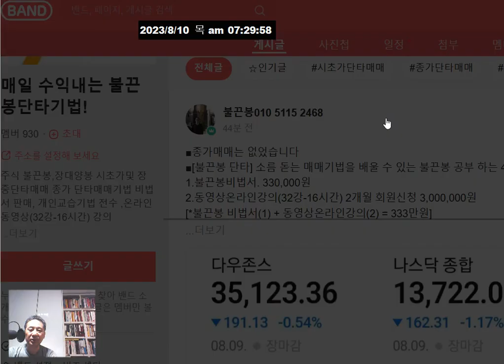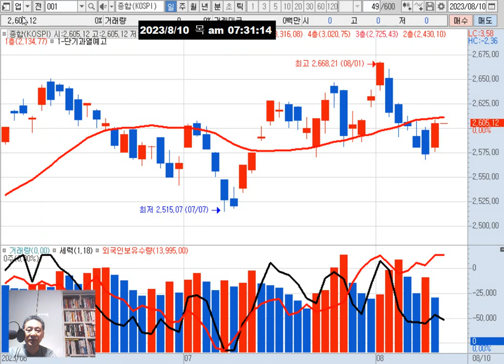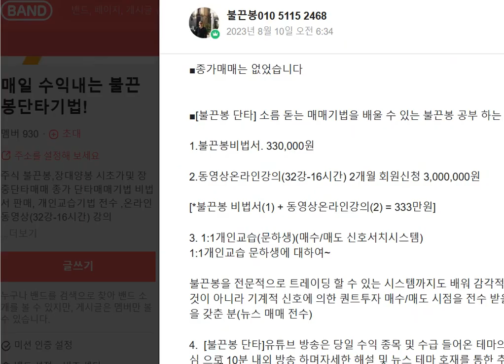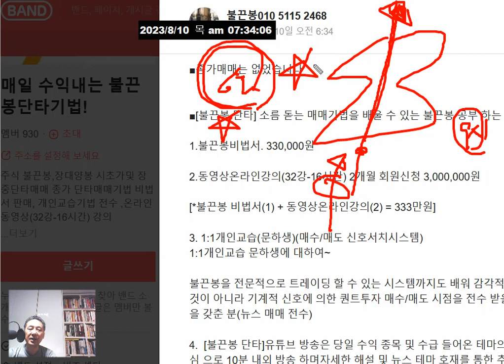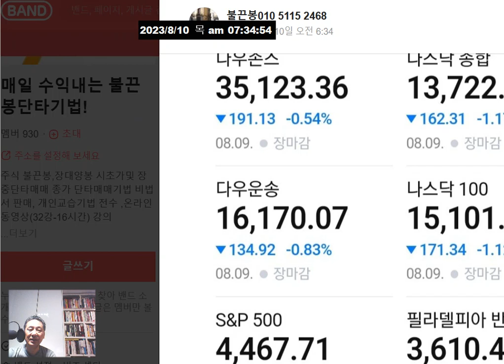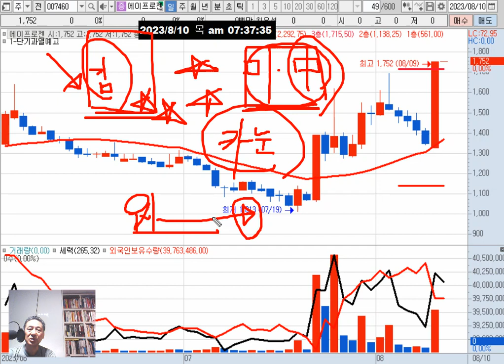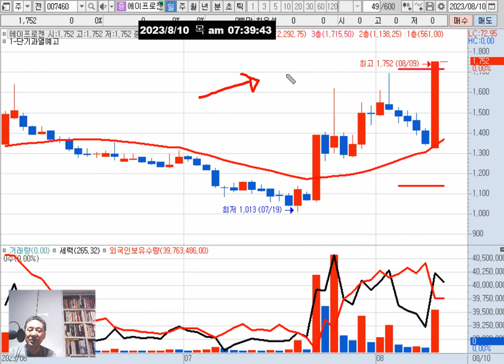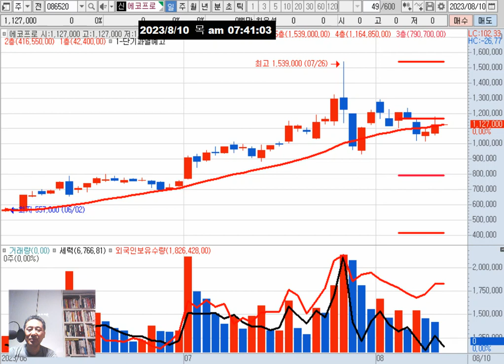목요일(10일) 관심주 = 휴마시스 후성/테마(제약바이오 태풍피해 한동훈 2차전지)